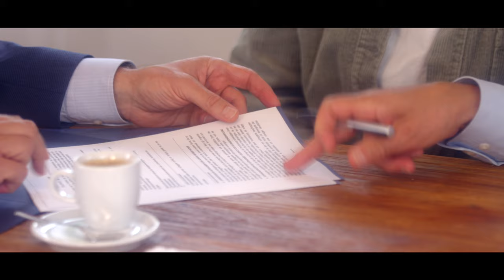Generationenberatung bei der Volksbank Pforzheim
Sicherheit für Generationen.

Gestalten Sie die Zukunft in Ihrem Sinne und regeln Sie Wichtiges rechtzeitig.
Unser Team Generationenberatung der Volksbank Pforzheim hilft Ihnen eine ganze Reihe Fragen zu klären,
damit Sie bei Ihrer Vorsorge und Vermögensnachfolge an alles gedacht haben.

Rufen Sie uns an - wir beraten Sie umfassend und zeigen Ihnen Ihre Möglichkeiten.